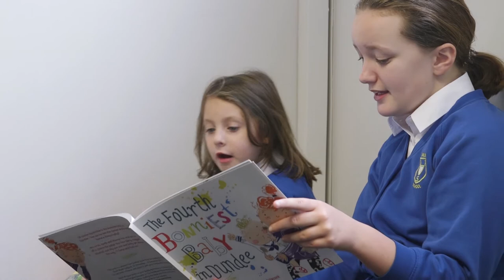How shared reading can help young readers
Thanks to the support of the People’s Postcode Trust, Scottish Book Trust ran a funded Shared Reading programme in five local authorities across Scotland to celebrate The Bookbug Picture Book Prize 2018. The programme reached over 5,000 pupils in 83 primary schools!

Find out about how Shared Reading nurtured a love of reading, developed literacy skills and allowed participants to become confident speakers at Dalmilling Primary School, South Ayrshire.